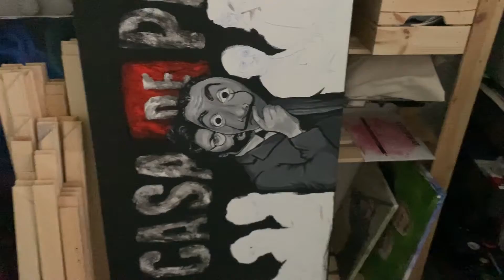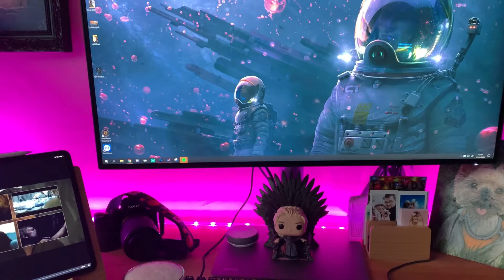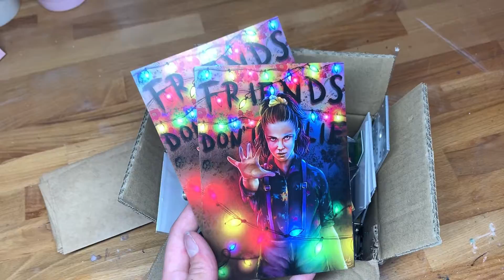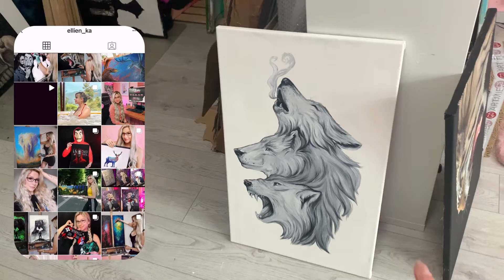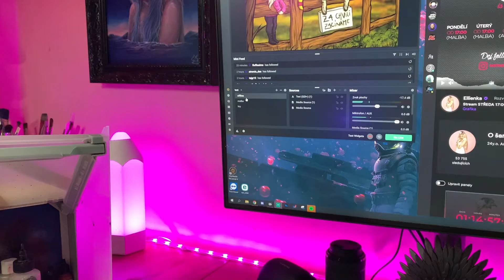VLOG umělce | Nové projekty, Art HAUL, nová Kuchyň